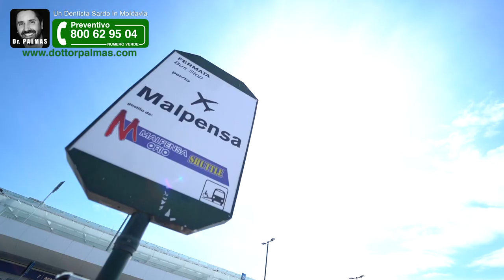Dr Palmas: Viaggio di gruppo